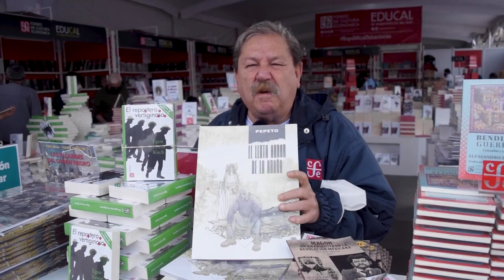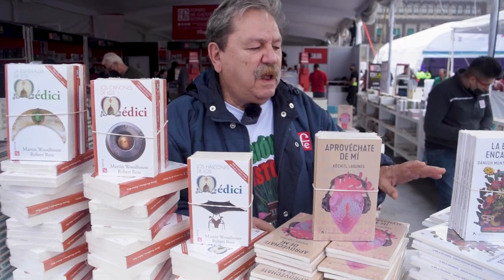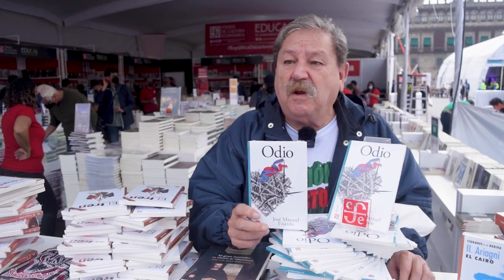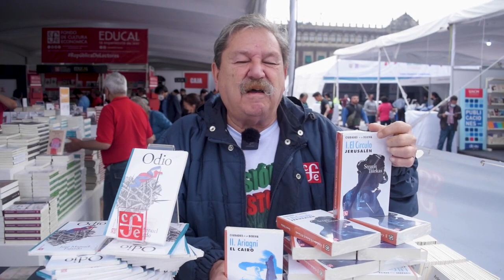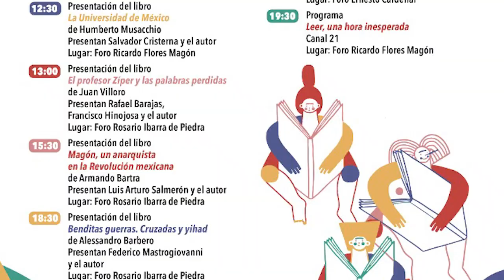PACO TAIBO II Nos muestra todas las novedades del FCE en la FILZócalo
Paco Ignacio Taibo II nos da un recorrido por el stand del Fondo de Cultura Ecónomica en la FILZócalo y nos reseña las últimas novedades